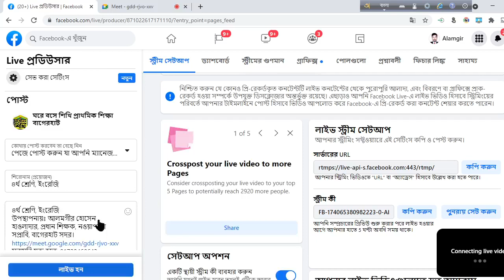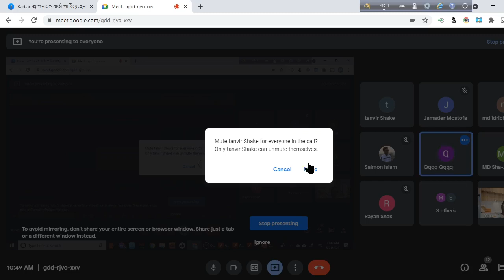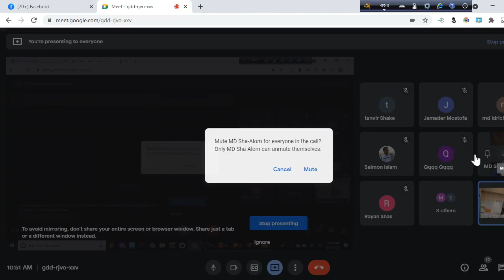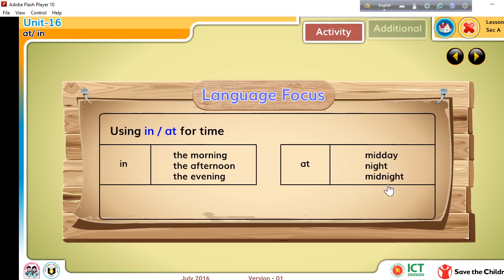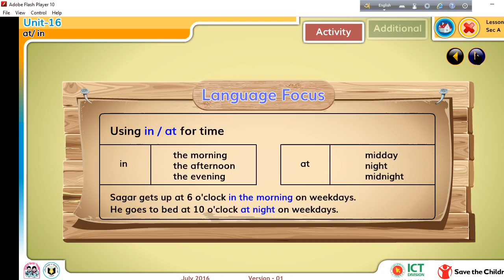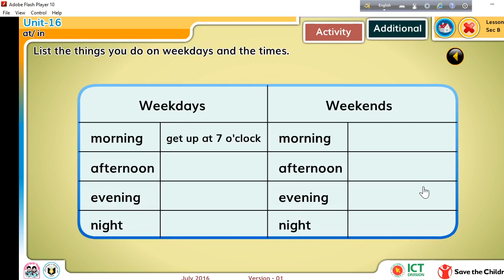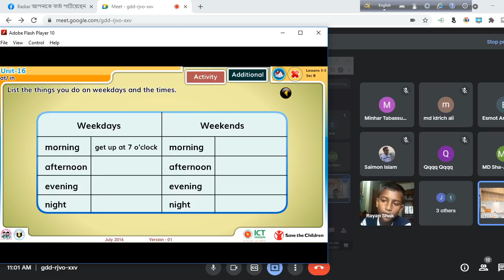৪র্থ শ্রেণি, ইংরেজি, ইউনিট ১৬, লেসন ১-২, Class Four, English, Unit 16, Lesson 3-4, A-B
উপস্থাপনায়ঃ আলমগীর হোসেন হাওলাদার, প্রধান শিক্ষক, নওয়াপাড়া সপ্রাবি, বাগেরহাট সদর। সরাসরি যুক্ত হতে, 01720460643